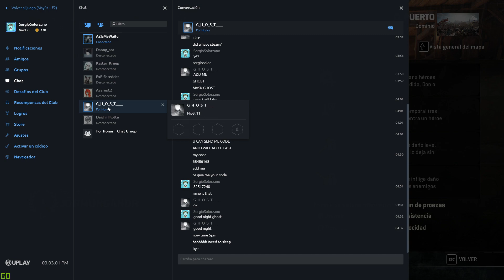For Honor™ 99 Jormungandr 2019 12 09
▬▬▬▬▬▬▬▬▬▬▬▬▬▬▬▬▬ஜ۩۞۩ஜ▬▬▬▬▬▬▬▬▬▬▬▬▬▬▬▬▬▬
                                                        ▶️ Links
▬▬▬▬▬▬▬▬▬▬▬▬▬▬▬▬▬ஜ۩۞۩ஜ▬▬▬▬▬▬▬▬▬▬▬▬▬▬▬▬▬▬